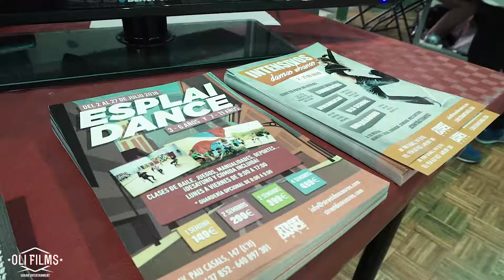Recap Floor Wars 2018 | OLIFILMS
Place : l'hospitalet de llobregat Barcelona
Judges :  TONY ROCK / TOP 9  ( RUSIA )
                 DOUBLE D / GORILLA LEGION  ( ALEMANIA )
                 CHAKAL / LA SMALA  ( FRANCIA )
Host: Kadoer ( Addictos ) / Gumi ( Legacy )
Dj Enzo & Kapi
Video: Victor Gomez Alarcon

OLIFILMS TEAM.